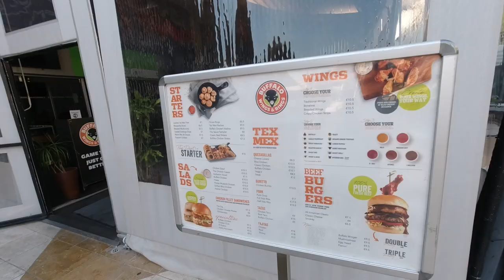Limassol, Cyprus Tourist Area Short Video Part 2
This is a short video of the tourist area in Limassol, Cyprus 2021 you will see most of the shops, bars, cafes, restaurants and a sneak view of the beach hope you enjoy please like and subscribe will be much appreciated...